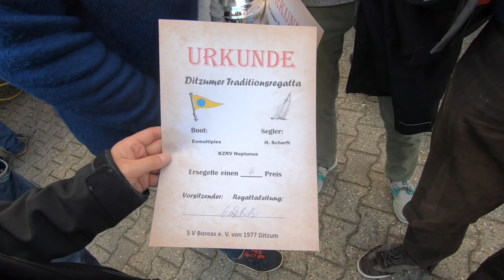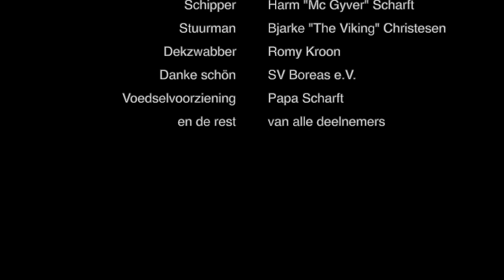2019 Ditzum Regatta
Deze video gaat over 2019 Ditzum Regatta